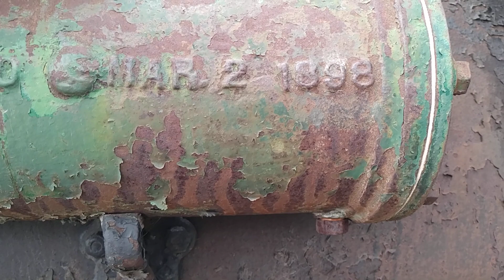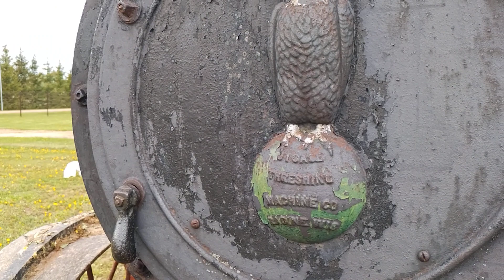120 years old coal and wood working farmers tractor. Старинный трактор на паравой тяге 👍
15000 kg farmers equipment, it uses 1 ton of water per hour plus coal and wood,  Болше 120 лет и работает правда воду потребляет как лошед, трактор тянет лехко...